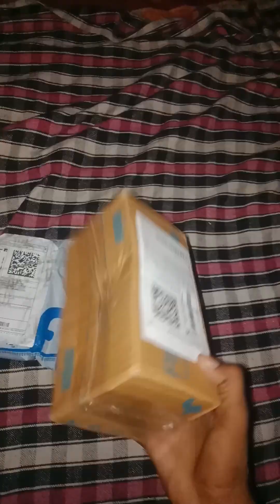mouse and gimbal un boxing.my fast vlog.